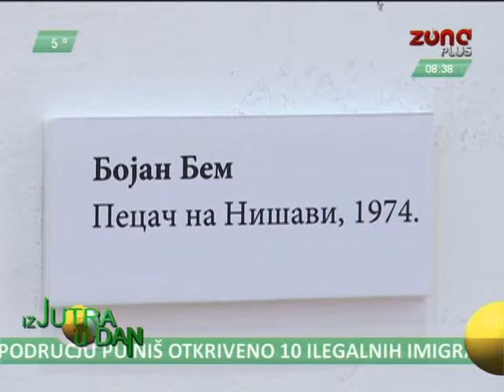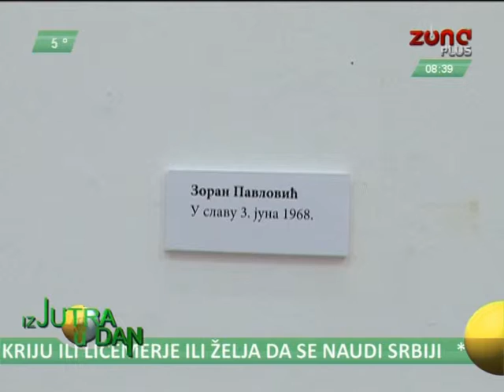IZ JUTRA U DAN 28.11.2014. - MILIĆ PETROVIĆ, DIREKTOR GALERIJE SAVREMENE UMETNOSTI NIŠ